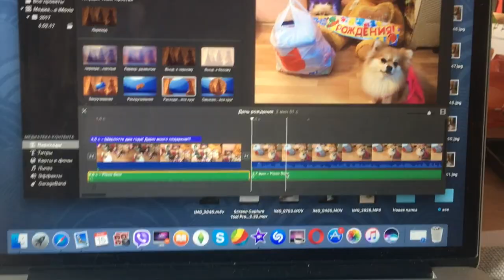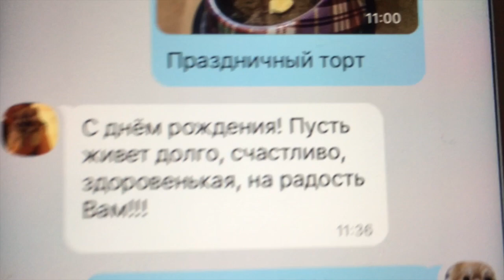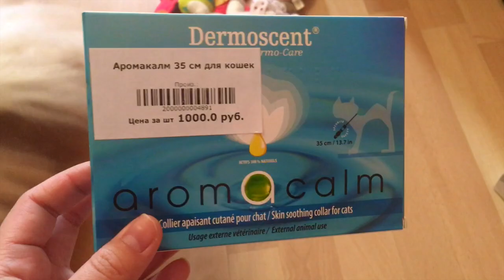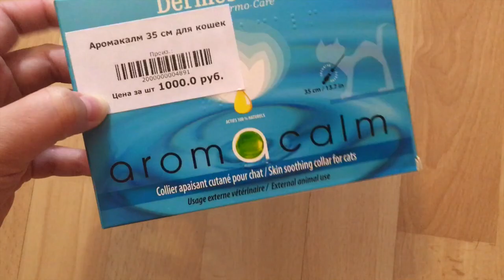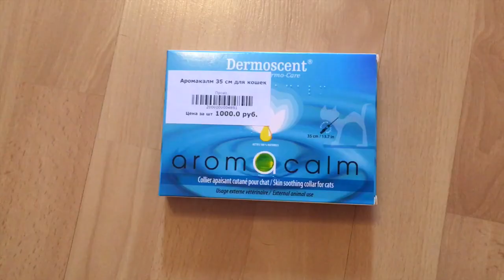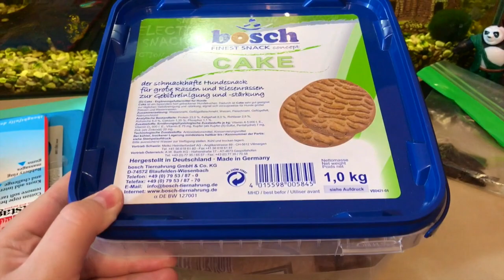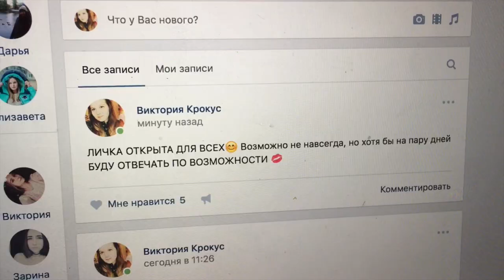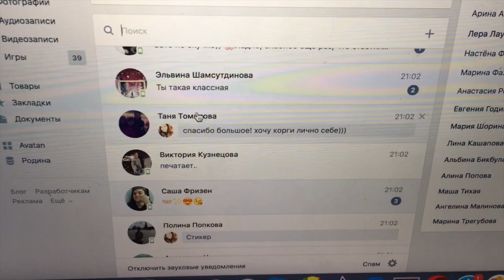ДЕНЬ РОЖДЕНИЯ СОБАКИ ШАРЛОТТЫ/КАК МЫ ПРОВЕЛИ ЭТОТ ДЕНЬ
В сегодняшнем видео я покажу как мы провели этот день Хочешь пообщаться со мной?